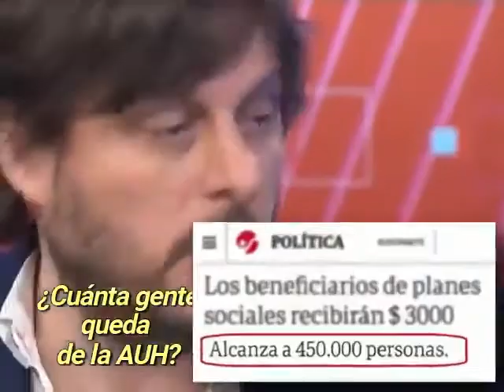LEANDRO SANTORO TE EXPLICA CUANTOS PLANES SOCIALES Y JUBILADOS HAY